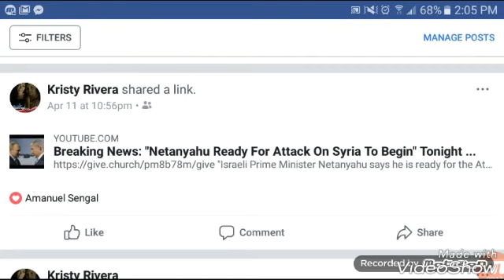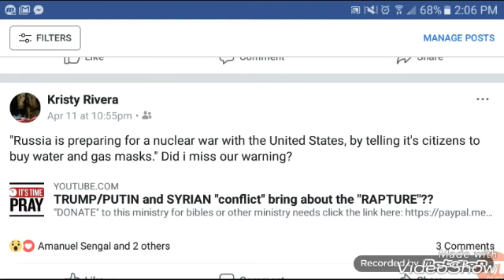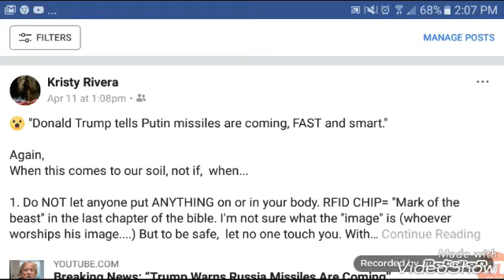Coincidence?? There are no coincidences!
kristy rivera
Published on Apr 12, 2018

RSVP Now! The Greatest Party of All Time! You are invited to the wedding supper of the lamb!
Accept Jesus into your Heart and come to the party!